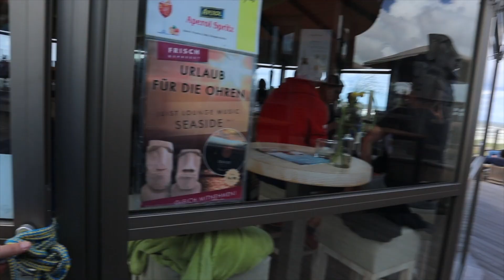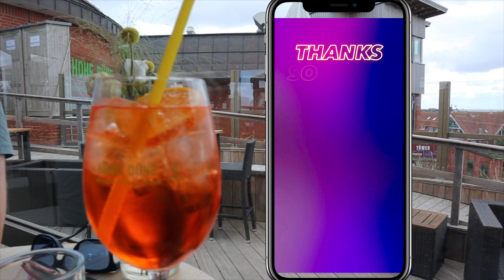A DAY ON THE ISLAND OF JUIST | ESCAPE SERIES | Travel vlog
Hey guys! Today We're exploring the German Northern Island of Juist! This was our very first stop after our 5 wedding marathon! Enjoy!

The Escape series consists of travel videos from my 6 week honeymoon Europe tour from 2018! We all are not travelling as much these days but I hope these series can provide a bit of escape for you and probably help you in planning your next trip once the world rights itself again!

Love,
XOXO